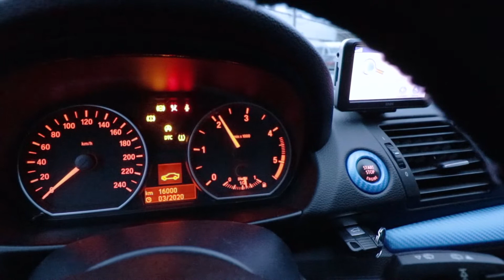عدلت سيارتي ورتبتها # طلعت حلوه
اتمنى يعجبكم الفيديو و انتظروا مقطع جديد

🎬 معلومات التواصل 🎬